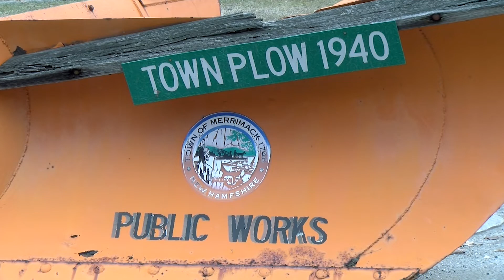Merrimack Celebrates National Department of Public Works Week (May 15 - 21, 2022)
It's National Public Works Week! 🎉 Let's show our gratitude to the Merrimack Department of Public Works. Our DPW provides service to our community no matter the weather, they keep our infrastructure safe and effective, and their work is seen and used by residents daily. Thank you for all that you do!